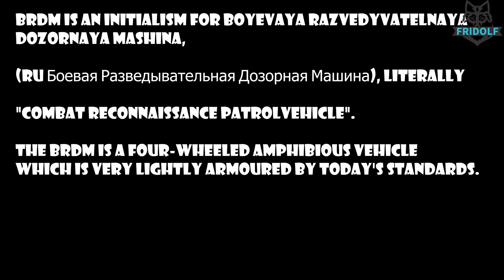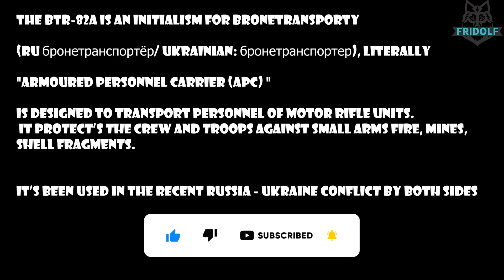Squad Armor Mayhem | Big Guns Big Fun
Today I will be playing Armor Vehicles - BRDM and BTR in two different game sessions (More Information in the Video)

About Squad :
Squad is a tactical FPS that provides authentic combat experiences through teamwork, constant communication, and realistic gameplay. It bridges the gap between arcade shooter and military simulation with 100 player battles, combined arms combat, base building, and an integrated VoIP system.

Featuring 10 factions, 23 massive maps, vehicle-based combined arms gameplay, and player-constructed bases, Squad creates a heart-thumping, visceral gaming experience with split-second decision-making in real-world scale firefights.

Squad is a large-scale combined arms multiplayer first-person shooter emphasizing combat realism through communication, team play, and strong squad cohesion feeding into larger-scale coordination, tactics, and planning. A wide selection of realistic faction-specific weaponry and vehicles allow players to build their own loadouts that best suit their preferred tactics.

SYSTEM REQUIREMENTS

MINIMUM:
OS: Windows 10 (x64)
Processor: Intel Core i or AMD Ryzen with 4 physical cores
Memory: 8 GB RAM
Graphics: Geforce GTX 770 or AMD Radeon HD 7970 with at least 4 GB of VRAM
DirectX: Version 11
Network: Broadband Internet connection
Storage: 65 GB available space
Additional Notes: A teamwork oriented mindset

RECOMMENDED:
Processor: Intel Core i or AMD Ryzen with 6 physical cores
Memory: 16 GB RAM
Graphics: Nvidia GTX 1060 or AMD Radeon 570 with at least 6GB of VRAM
DirectX: Version 12
Additional Notes: A microphone